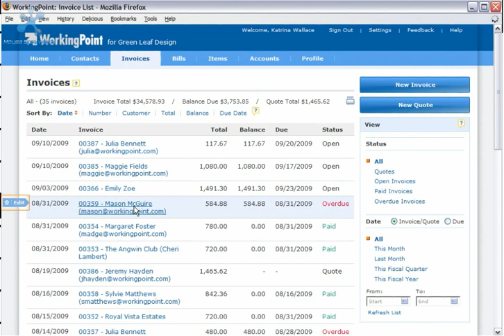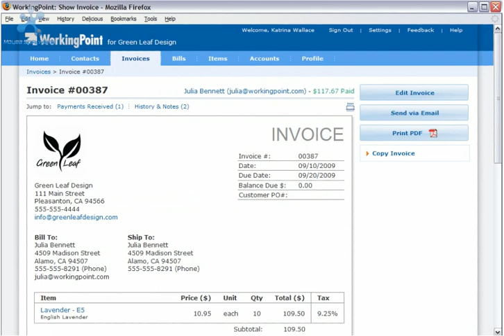WorkingPoint Small Business Accounting Software Invoicing Made Easy Series - Receiving Payments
In our Invoicing Made Easy series, we'll show you how easy it is to use WorkingPoint to manage your orders. In this video, see how easy it is to receive a payment on an invoice, update the invoice status and add the payment to your bank account.

Accounting is so important for your business. You need a business accounting software, payroll, bookkeeping that will do more than just keep your accounts in order or be a general ledger. You need an accounting software that is designed especially for the way you run your small business. Enter WorkingPoint.

What makes WorkingPoint so special?

No other free invoice software gives you free invoices, profit loss statements and all the other features you need to run your business in such an easy to use package! Enter your information into our free profit and loss form to see a complete financial picture of your business in a few easy steps. Looking to start creating invoices or for an easy free invoice download, free printable invoice or free online invoice form? Create invoices for free with WorkingPoint. Looking for a sample profit and loss statement? We've got a profit loss form to get you started. Create a WorkingPoint login in a few easy steps and get started.

WorkingPoint is more than just a free invoice. It's more than just a free profit loss statement form. It integrates your invoice with a complete financial picture of your business. Generate invoices from your working point dashboard with our free invoice template, then generate a profit and loss statement. WorkingPoint is so much more than just a free invoice template! With WorkingPoint.com you can see how your invoices are impacting your profit and loss. Plug your data into our easy to use online info template, create an invoice, generate and send invoices with ease, create profit and loss statement and more.